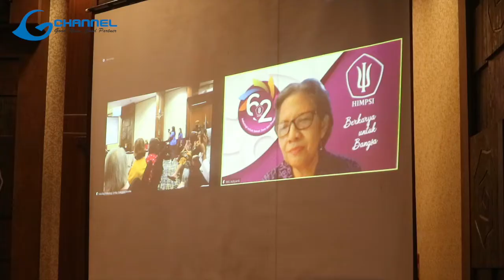LIPUTAN : YUDISIUM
Hallo, Sobat GEMBEL!
Udah lama banget nih G-Channel nggak ngadain liputan. Siapa nih yang penasaran?🤭

Nah, kali ini G-Channel ngeliput asiknya acara Yudisium Fakultas Psikologi, lho!🤩

Yuk, lihat keseruannya di liputan Yudisium Fakultas Psikologi ✨

Reporter
Etha, Rinta, Ricky

Desain Layout
Buana dan Ceria

-G-Channel-